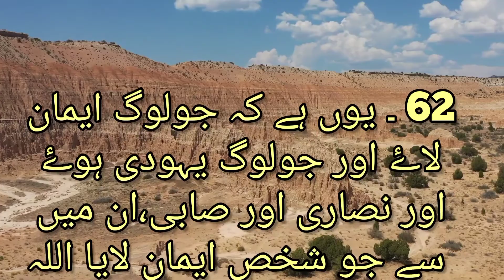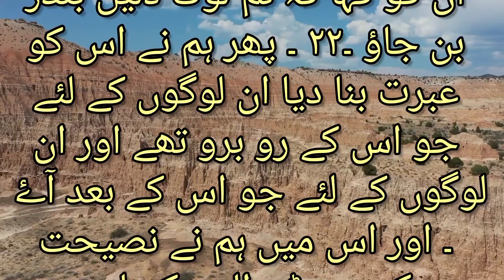Tarjuma Quran | Urdu Translation | Surah-Al-Baqarah Aayat 62-66 | Mohammad Aqib Official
Ye Quran Majeed Ke Tarjume Ki Complete Series He.Is Series Me Ap Ko Urdu Language Mai Quran Ka Asan Translation Dekhne Or Sunne Ko Milega.